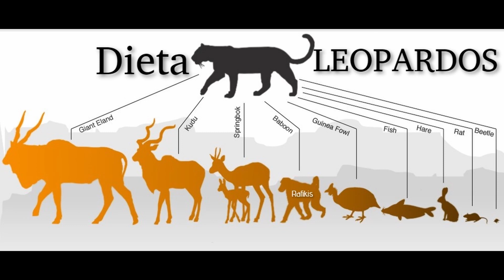MUFASA MERECÍA MORIR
No es un video serio. Me entretuve mucho haciendo este análisis y me gusta le película del Rey león, no es un video para encontrar lo malo en una película buena. Solo es humor.

y SI, a pesar de todo, ME DA MUCHA PENA LA MUERTE DE MUFASA